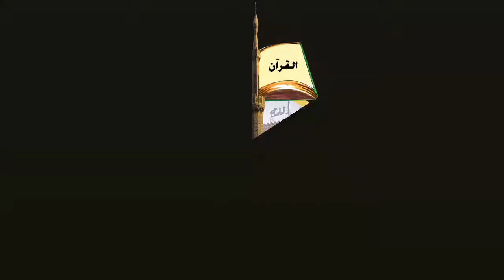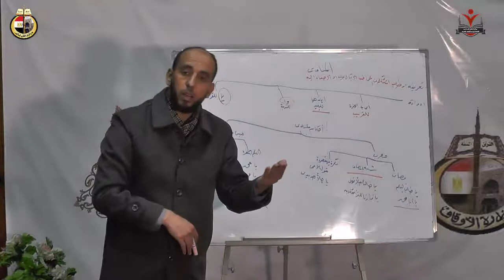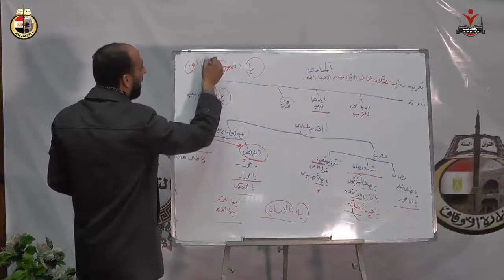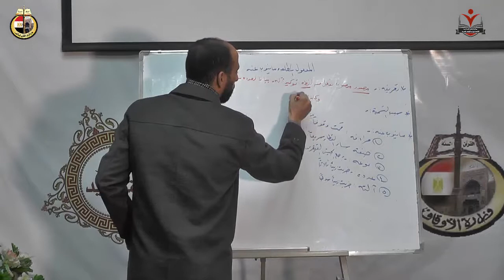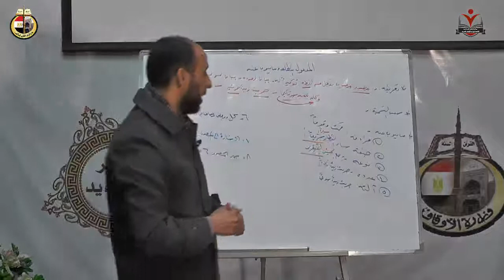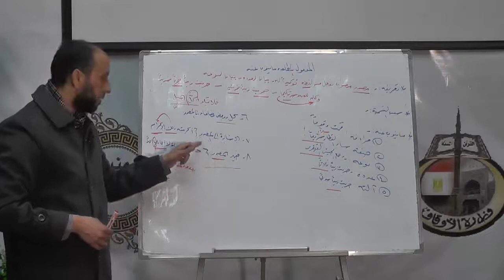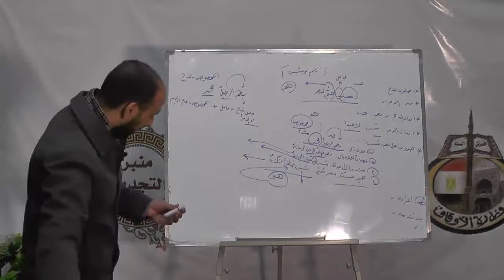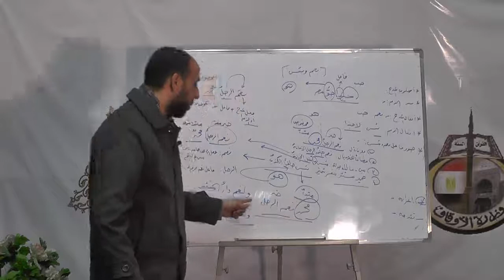مادة اللغة العربية المحاضرة الخامسة د محمد سعد عبد العظيم